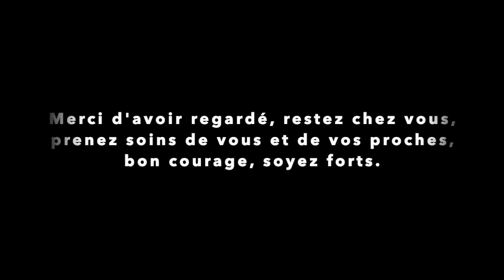Zone -Guillaume Apollinaire Alcools- musique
Nouvelle musique, venant du texte Zone du Recueil Alcools de Guillaume Apollinaire. L'instrumentale a été faite à partir de boucle de Cymatics.
Bonne journée.